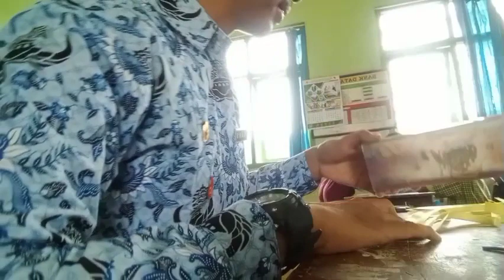Projek Penguatan Profil Pelajar Pancasila P5 Anyaman. CP TP ATP Yes. ayo bangkit dari Covid 19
CP TP ATP, Profil Pelajar Pancasila, Kurikulum Merdeka